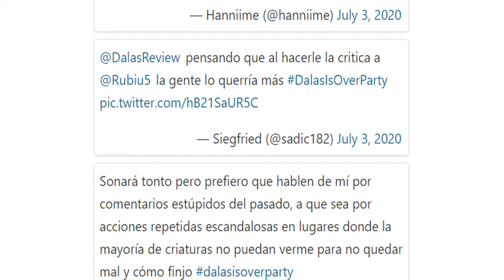Dalas Review desvela “la verdad de El Rubius que nadie se atreve a decir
Dalas Review siempre lleva aparejada la polémica a sus vídeos y con el último no iba a ser diferente. Sobre todo, si el blanco de sus críticas es Rubén Doblás. “La verdad de El Rubius que nadie se atreve a decir pero que todos saben”, así se llama el vídeo que ha publicado en el que intenta presentar a un youtuber machista que trata a las mujeres como ganado.

"La gente no está preparada para tener esta conversación, porque lo tienen en un pedestal, la diferencia es que a mí me da totalmente igual", aseguraba Dalas que se ha despachado a gusto a lo largo de 40 minutos. Asegura que no lo hace por fama ya que, de ser ese el objetivo, lo mejor hubiera sido hacerse su amigo y no criticarle. De hecho, señala que sus amigos son todos unos palmeros.

Se ha centrado en el tema de su comportamiento frente a las mujeres intentando tacharle de machista. “El Rubius llega al nivel de lo que las feministas a día de hoy escrachearían por todos lados, porque es sin más, asqueroso. Lo que se dedicaba a hacer en discotecas es asqueroso”, asegura en el vídeo, el hecho de que hay muchos hombres frustrados con su capacidad para conseguir mujeres es un hecho”.

Según Dalas, el pique que hay entre ambos tiene que ver con el hecho de que saliera con su ex cuando estaba intentando volver con ella. Y precisamente, ha dado detalles sobre su manera de ligar en las discotecas: “Andar mandando a los chavales para que les dijeran a las chicas si querían irse con él a su casa. Esto también lo hacía Mangel”.

Se ha despachado a gusto y les ha tocado el turno a los seguidores de posicionarse. Se han creado dos hashtags para apoyar a uno u otro. Los que han optado por dalasisoverparty le echan en cara intentar desprestigiar a un compañero cuando lo único que consigue es lo contrario. También le echan en cara que saque los trapos sucios de hace siete años y más, cuando él también los tiene.

En el caso de los que han usado el hashtag rubiusisoverparty son, en muchos casos, seguidores de Rubén que han quedado decepcionados por todo lo que se ha contado y se suman los que creen que lo que hace Dalas es necesario para desenmascarar a ídolos que tienen tanta influencia.